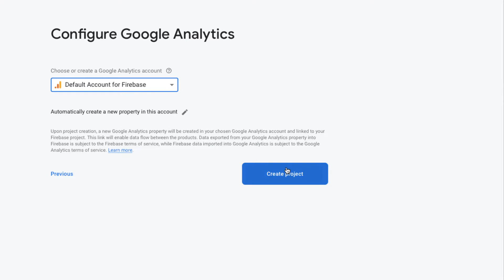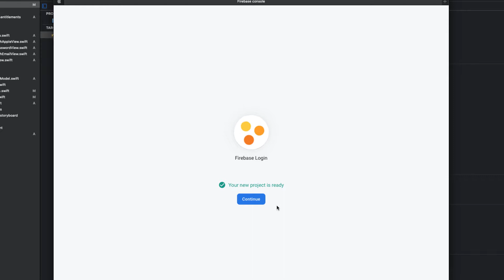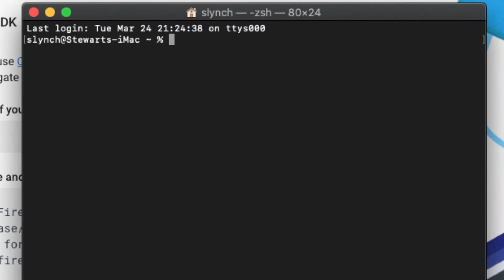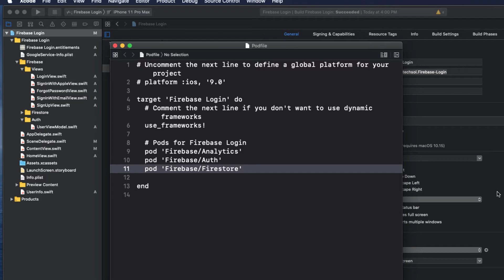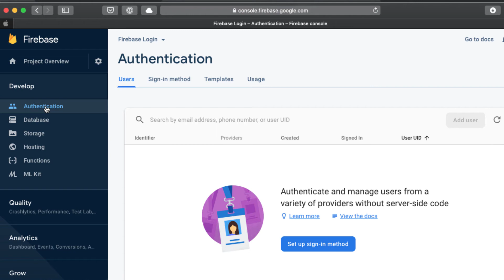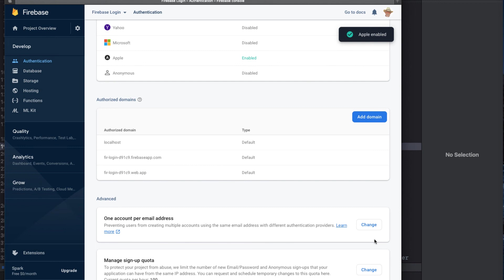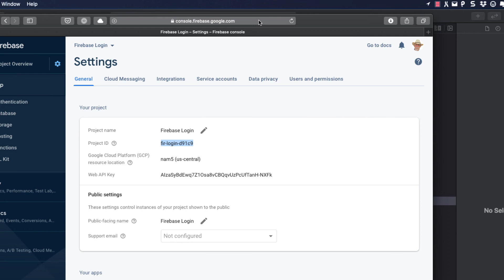5. Firebase Setup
This is the 5th video in the 10 part Login to Firebase with SwiftUI playlist series.
In this video we are going go to the Firebase Console and setup project, and configure for iOS with both signin with email and Apple capabilities
We will also establish our datastore to save our user information in Firestore and finally go to our Apple developer account and allow the app to send emails to an Apple Signin user.